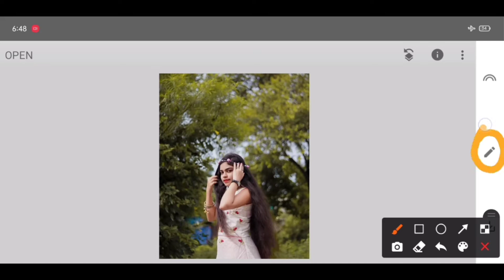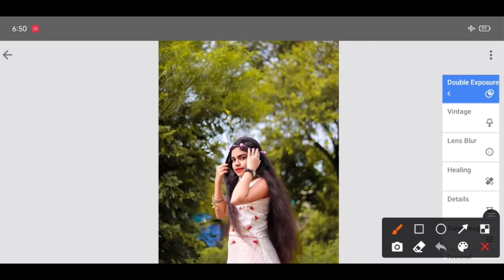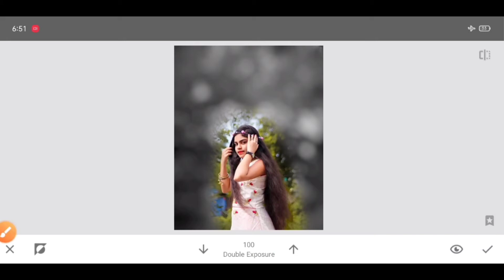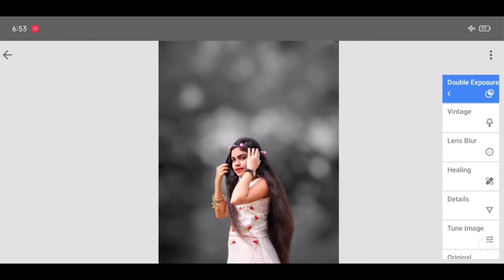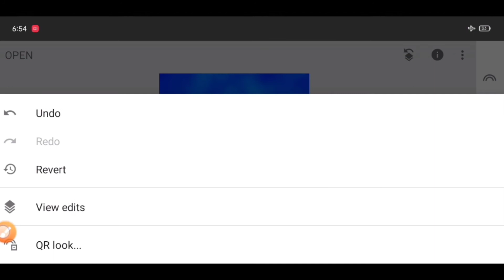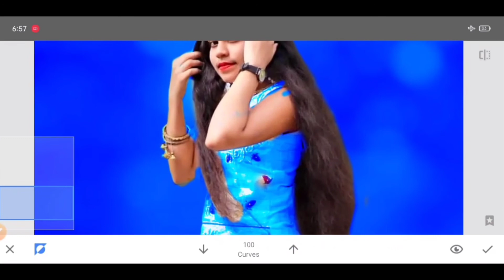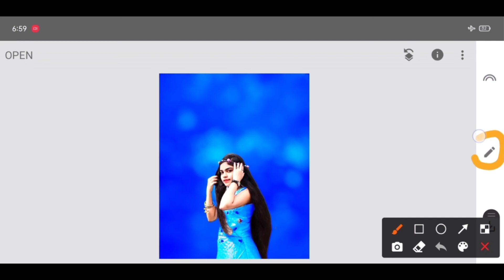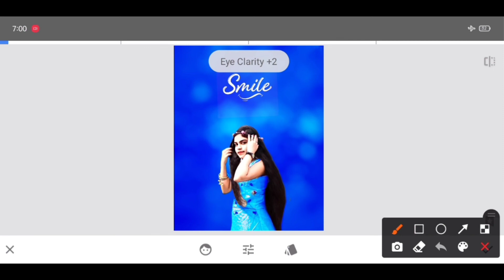new snapseed photo editing tricks।snapseed background colour change।snapseed bast photo editing।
snapseed amazing bast photo edit

snapseed bast photo edit

snapseed backgrounf editing

snapsedd editing 2021

🥰🥰🥰🥰asslamualaikum🥰🥰🥰🥰🥰🥰